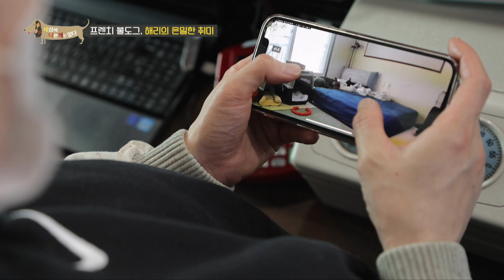💫선공개 2)프렌치 불도그, 해리의 은밀한 취미_3월 4일 금요일 밤 10시 45분 본방사수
프렌치 불도그 해리
고객님~! 귀여움이 한도 초과 입니다~!
그.런.데!
귀여움과 같이 한도 초과인 해리의 은밀한 취미가 있다??
보호자도 민망하고, 놀라 세나개 게시판에 영상과 같이 제보를 하셨는데요!!

우리 해리 왜 이러는거죠??ㅜㅜ

(본방송)
3월 4일 금요일 밤 10시 45분
프렌치 불도그, 해리의 은밀한 취미

*방송 시간 변경 안내*
금요일 밤 11시 05분 (변경) 금요일 밤 10시 45분